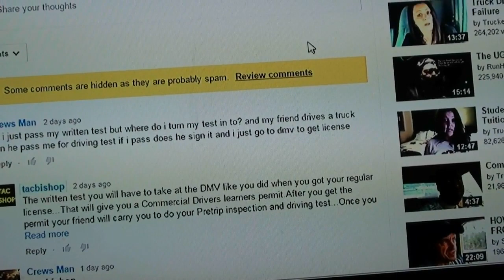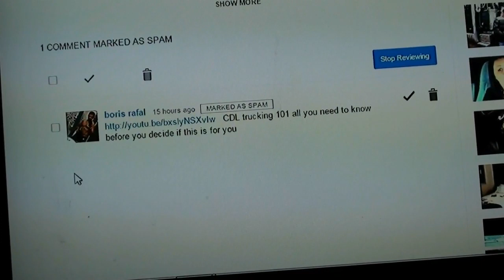Haters and how to get attention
Proper way to comment on a channel...